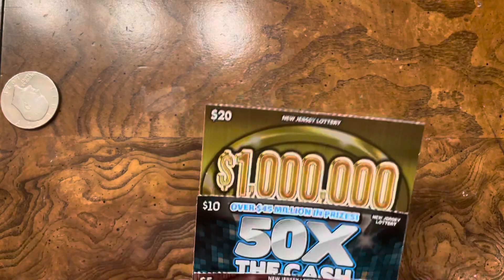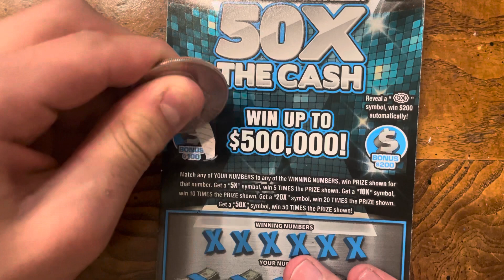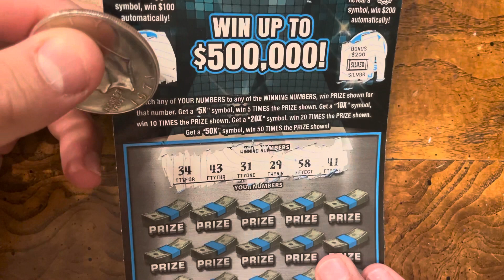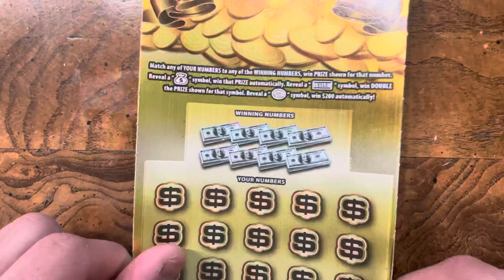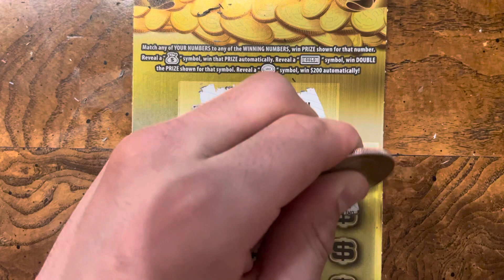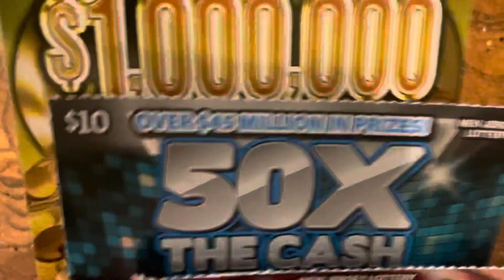$35 Session 😡 Come on NJ 😡 NJ Lottery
Buying lottery tickets is a recreational activity and does not replace having a job. If you do choose to buy lottery tickets, you must be 18 years old or older and spend money that you can afford to lose since the chances of winning is not in your favor.